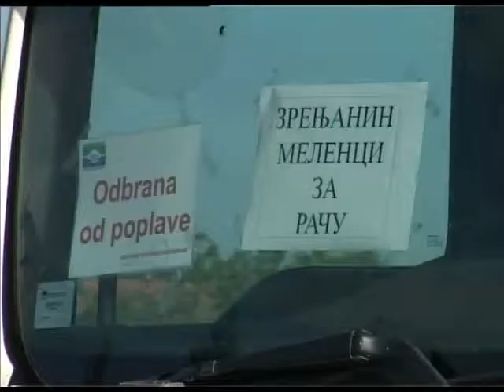Melenci -- Igor Virijević -- DOO Ekogradnja - Humanitarna pomoć u cevima za saobraćajnicu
Eko gradnja doo iz Melenaca donirala je cevi za obnovu oštećenih vrsta saobraćanica opštinama Rači i Kosjerić, koje su pretrpele dosta štete usled poplava koje su zadesile Srbiju.